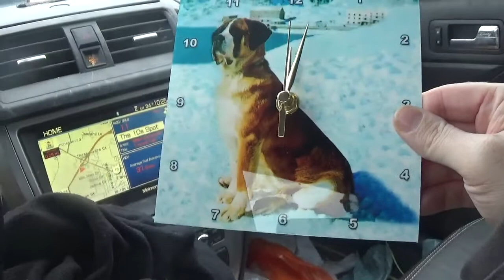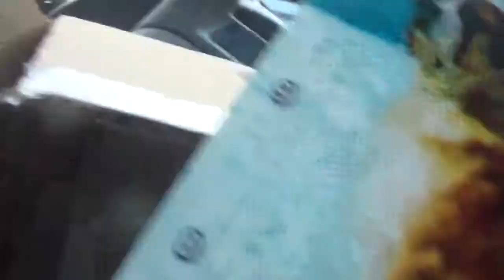this is the clock i got myself from walmart it has a saint bernard on it